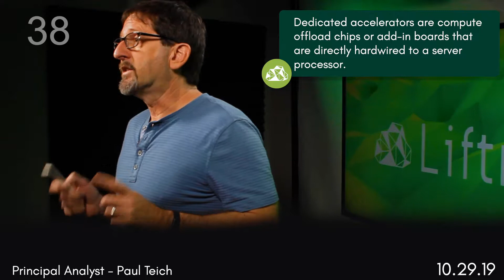Liftr Look Ahead: Accelerator Chips - Why NVIDIA Currently Dominates the Cloud IaaS Market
The Cloud is Accelerating Toward the Future

NVIDIA currently dominates the cloud IaaS market for high performance computing and deep learning acceleration.

Matrix math is at the heart of deep learning and therefore the underpinning for most current artificial intelligence.

Our Liftr Cloud Components Tracker currently measures that 98% of IaaS dedicated accelerator instance types and sizes in the top four clouds worldwide are based on NVIDIA GPUs, which is why we say it “dominates”. You might say the cloud accelerator market is at peak NVIDIA.

We also track disaggregated accelerators.

Xilinx and Intel are the largest data center FPGA vendors. Recently, both have created new FPGA chips, FPGA-based mixed architecture chips and board-level products specifically for cloud data center use in accelerating AI algorithms.

All these companies want a piece of NVIDIA’s market share. But competing with NVIDIA also requires participating in the right software ecosystems. We’ll say more about that in future episodes of the Liftr Look Ahead.